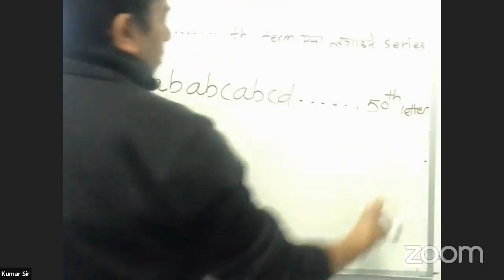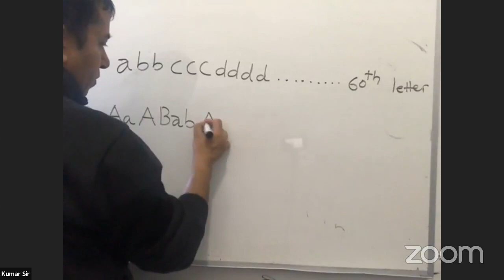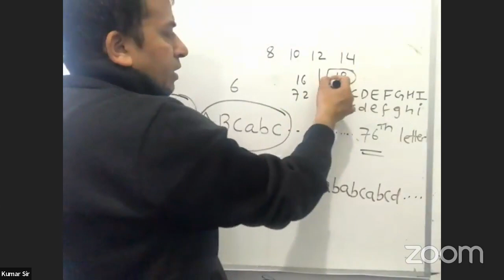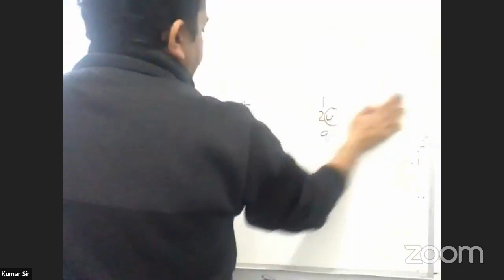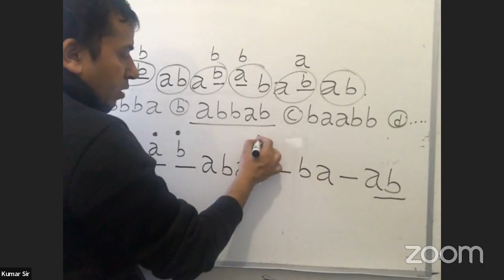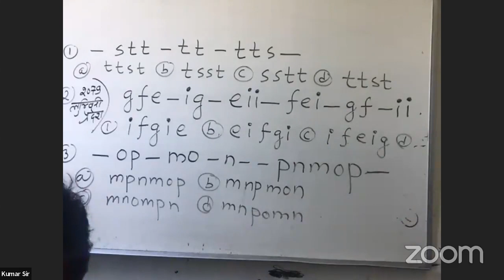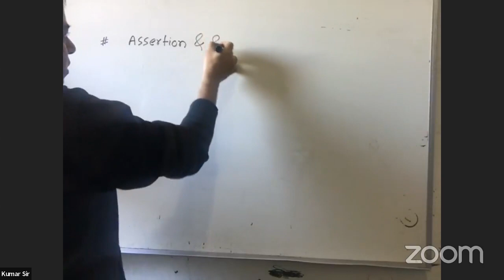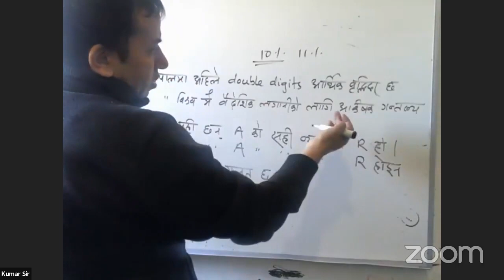I.Q. (Series ) Kumar Sir.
लोक सेवा आयोग